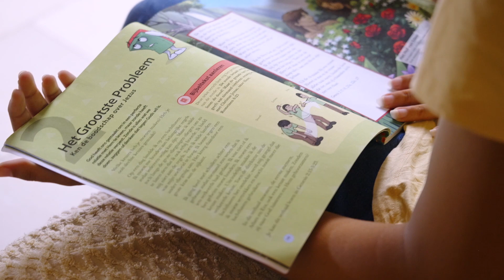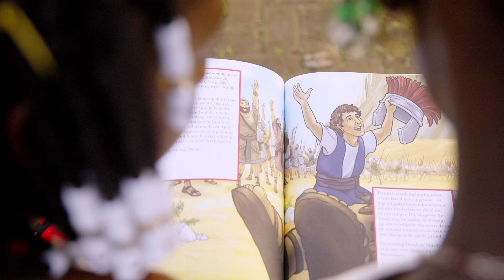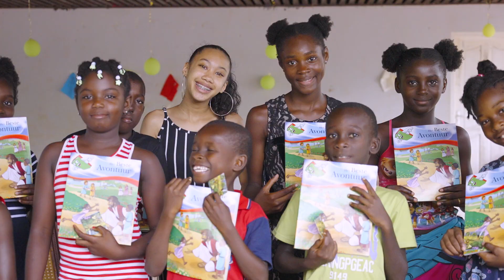Young People Play Vital Role in Suriname’s Shoebox Outreach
It is so encouraging to see youth—teens—teaching and discipling children as part of Operation Christmas Child.